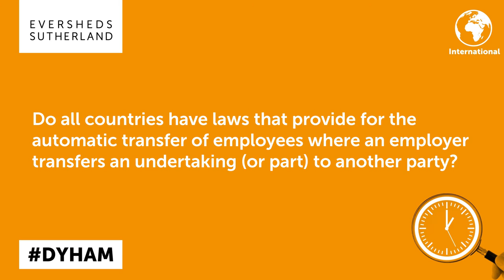International - Automatic transfer of employees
Do all countries have laws that automatically transfer employees in a business transfer situation? See our latest video to find out!